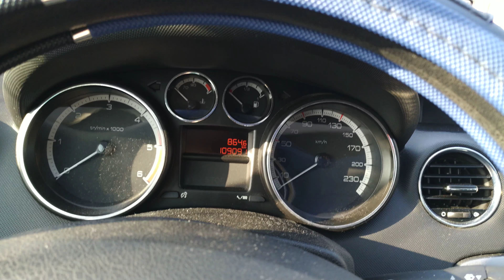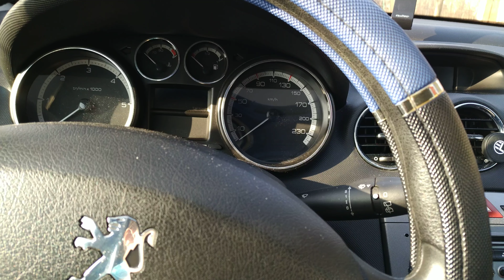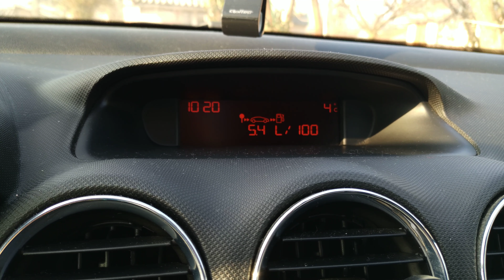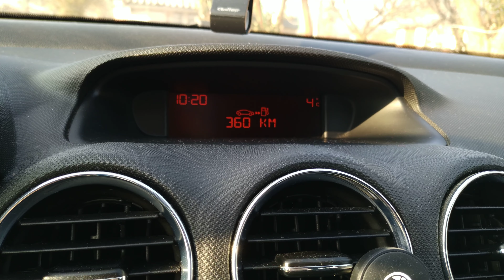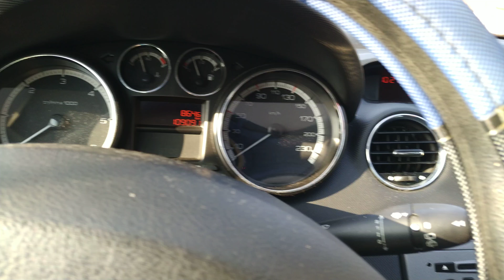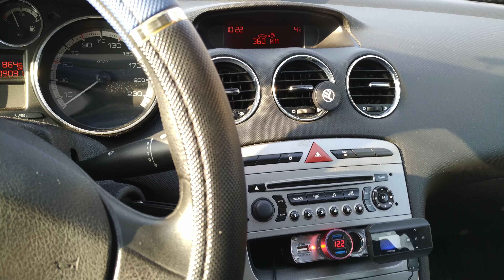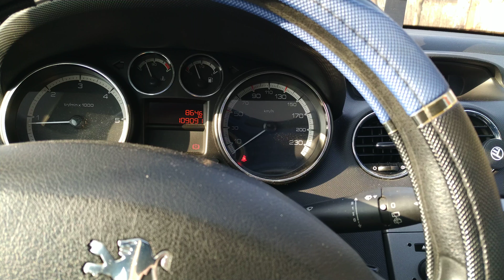Peugeot 308 1.6 hdi scurta prezentare,service etc